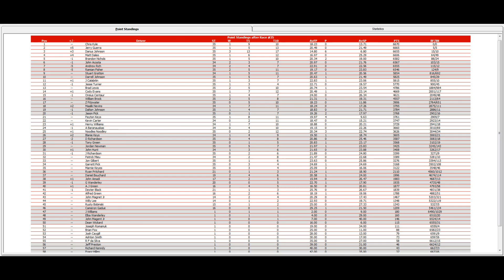ISCRR M&M's Cup Series 35/38 S10 - Goody's Fast Relief 500 @ Martinsville